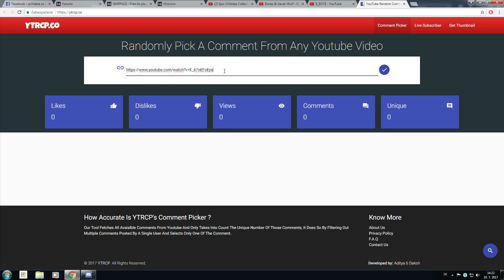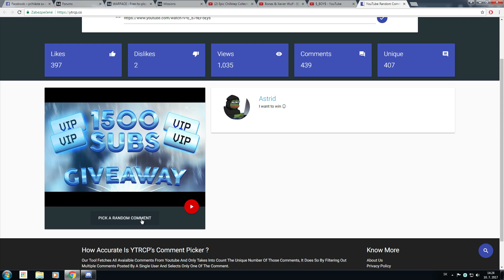Warface - 15 WINNERS ANNOUNCED (1,5k sub GIVEAWAY)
Thanks for the amazing support once again!

Those 15 lucky people who won, please send me your e-mail address, or your discord ID or steam profile, so I can add you and send you the code, thanks and congrats! :)

Winners can choose between 3 types of redeem codes:

1 redeem code which contains ALL EARTH SHAKER weapons for 3 days,
1 redeem code which contains ALL ICEBREAKER weapons for 3 days,
or 1 redeem code which is MEGA VIP for 1 day!

Join Warface right now!